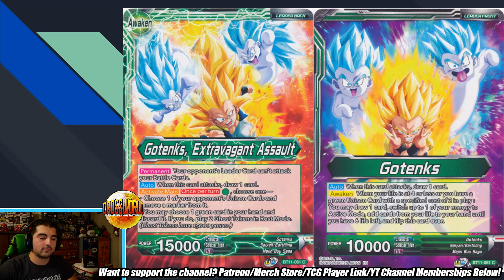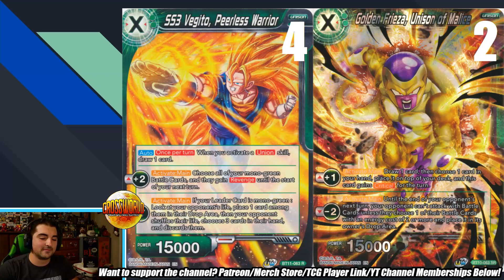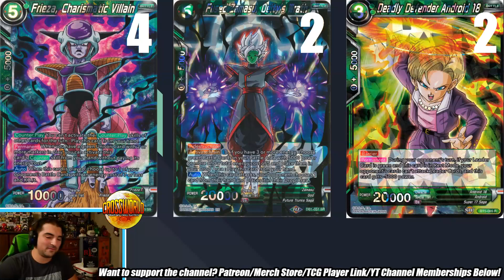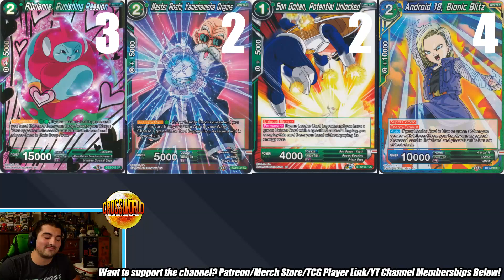Russell Stelzer’s Top 8 Green Gotenks Deck Profile - PPG Miami - Dragon Ball Super Card Game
Today we've got Russell Stelzer showing off his top 8 Green Gotenks deck profile from PPG Miami!
- Get your sleeves and other trading card protection needs from DEX!
-Go to MadTown Gaming for all your sealed TCG product needs!
-Proud member of the Super Tuber OrganiZation!